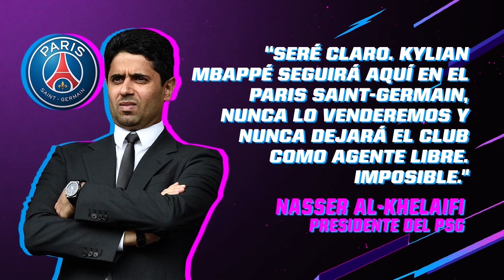¿CUÁLES REFUERZOS DEBERÍA LLEVAR LOZANO A TOKYO? - Ahora o Nunca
Mauricio y Herculez debaten lo que necesita el Tri Olímpico y a quién debería llevar Jimmy Lozano. ¿Cuáles llevarías tú?

¿Erling Haaland al Chelsea? El jugador noruego podría llegar al actual campeón de UCL. ¿Que opinas?

Georginio Wijnaldum firmaría con el PSG luego de que el club lo "robara" del Barcelona. ¿Los problemas financieros serán un problema para firmar jugadores en el mercado?

Según el presidente del PSG, Kylian Mbappé nunca saldrá del club como agente libre ni será vendido... ¿Qué quiso decir?

Un día como, pero hace 12 años, el Real Madrid fichó a Kaká. Repasamos los fichajes fallidos en la historia del futbol. ¿Con cuál te quedas?